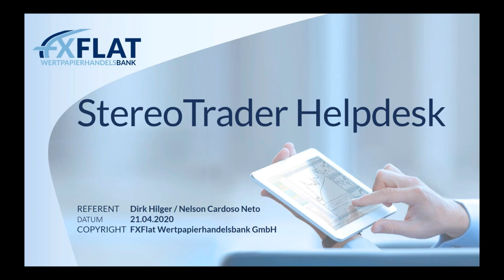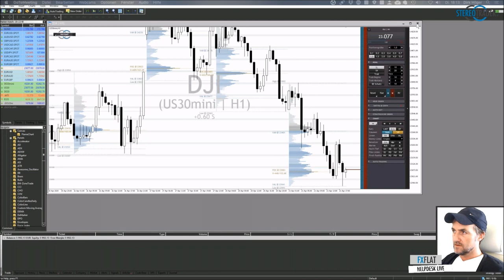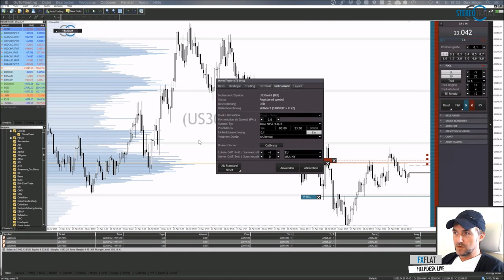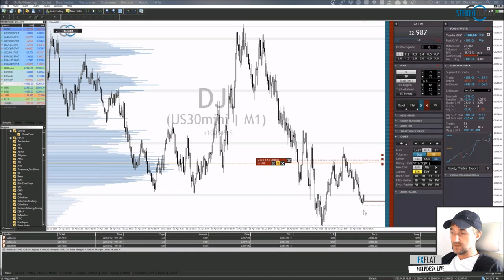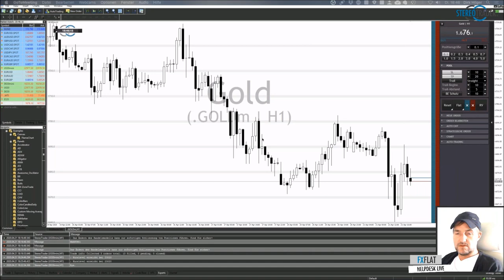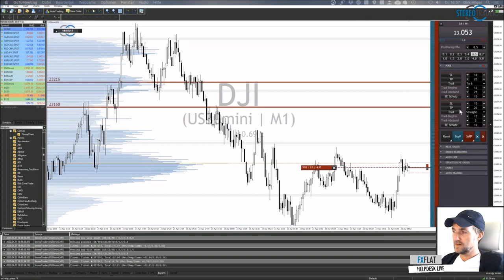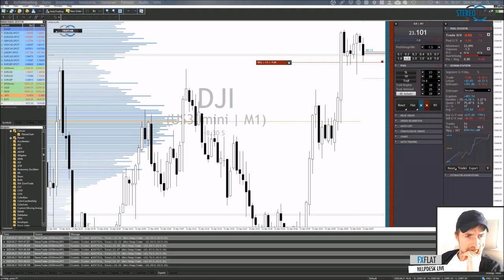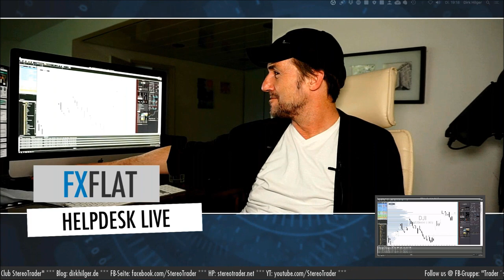Dirk Hilger - StereoTrader Helpdesk 21.04.2020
Termine bei FXFlat:
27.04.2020 | 18:00 Uhr | David Warney - In 60 Minuten zum Algo-Trading-Profi werden
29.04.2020 | 18:00 Uhr | André Stagge - Marktausblick mit Trading- und Investmentideen
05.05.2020 | 08:45 Uhr | Dirk Hilger - StereoTrader Livetrading zur Börseneröffnung am Morgen
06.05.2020 | 18:00 Uhr | Mario Lüddemann - Vorbereitung auf die US-Börseneröffnung
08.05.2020 | 14:15 Uhr | Dirk Hilger - Non-Farm Payrolls (NFP) Livetrading